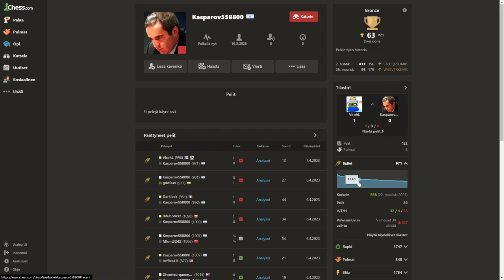I BEAT KASPAROV (Bullet Chess 1st Time)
fr fr trust me bro
suihkuu nukkuu töihi